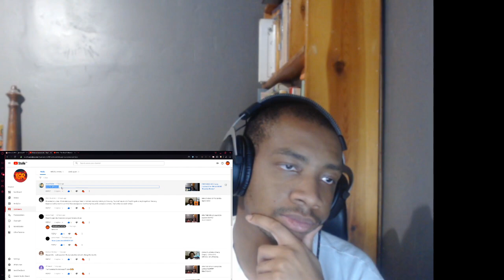SPM The Devil's Manison *Reaction/Review*